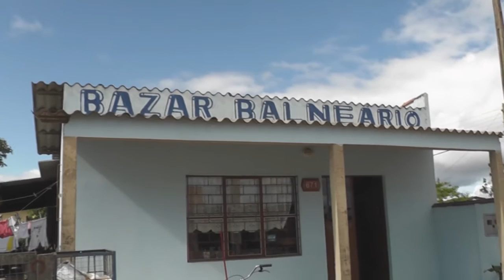HOMEM TENTA FURTAR BAZAR ENTRANDO PELO TELHADO.